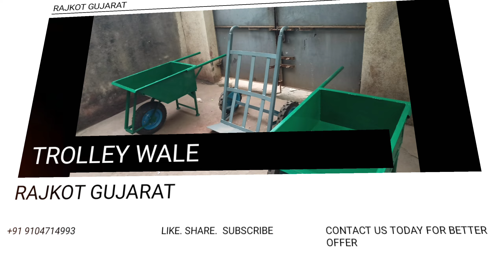CONSTRUCTION TROLLEY | INDUSTRIAL TROLLEY | WHEELBARROW | INDIA MADE TROLLEY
Trolley Wale

* Single Wheel Trolley
* Double Wheel Trolley
* transport & luggage use trolley
* industrial trolley
* brick and cement factory use trolley
* casting factory use trolley